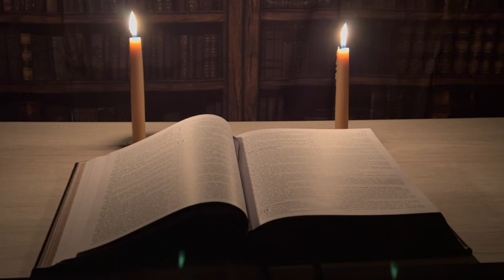33. Micah (The Old Testament: Narrated with Soothing Music & Video)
The book of Micah is a part of the Old Testament of the Bible and it is a prophecy written by the prophet Micah, who addresses the moral and social corruption of the people of Judah and Israel, and also predicts their eventual destruction and exile as a punishment, but also promises a future restoration and the coming of a ruler from Bethlehem who will bring peace and righteousness to the earth.